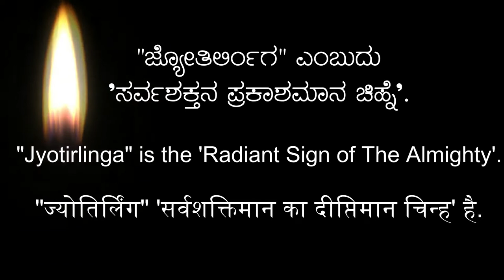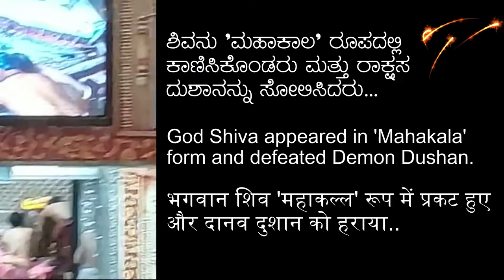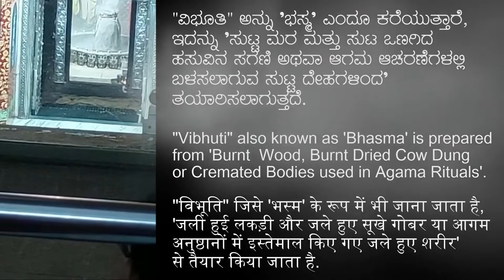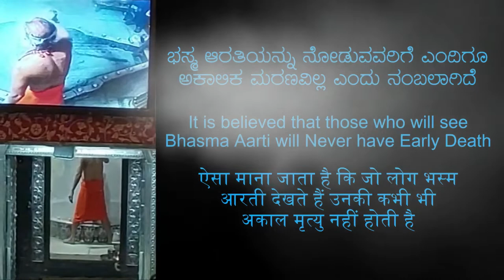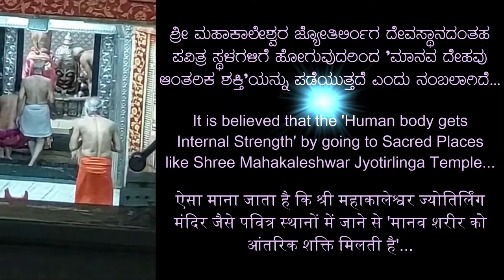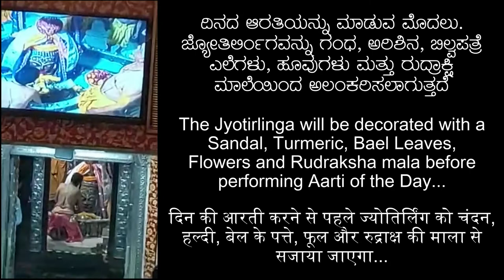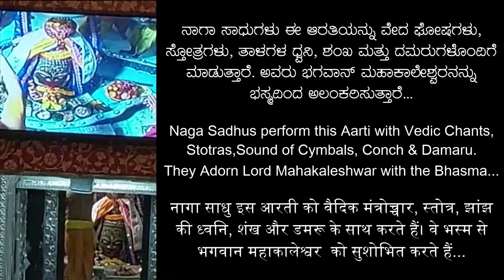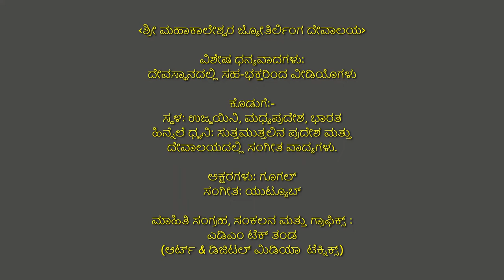ಶ್ರೀ ಮಹಾಕಾಲೇಶ್ವರ ಜ್ಯೋತಿರ್ಲಿಂಗ | Shree Mahakaleshwar Jyotirlinga|श्री महाकालेश्वर ज्योतिर्लिंग-ATY123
★ ಮಹಾ ಶಿವರಾತ್ರಿ ಪ್ರಚಂಡ ಆಧ್ಯಾತ್ಮಿಕ ಸಾಧ್ಯತೆಗಳ ರಾತ್ರಿ
★ महा शिवरात्रि रात की अति दारुण आध्यात्मिक संभावनाएं
★ Maha Shivarathri Night of Tremendous Spiritual possibilities